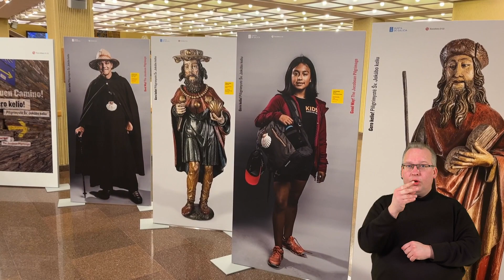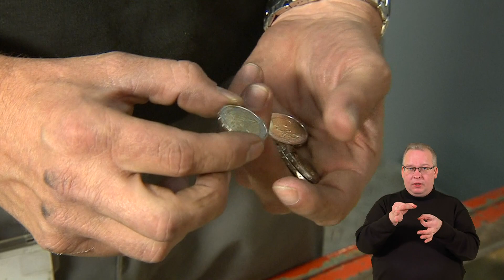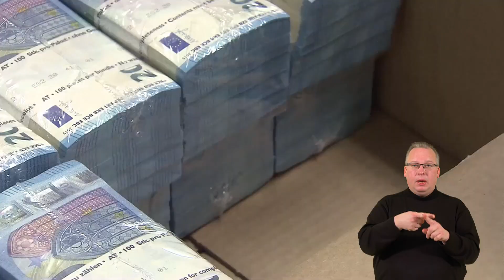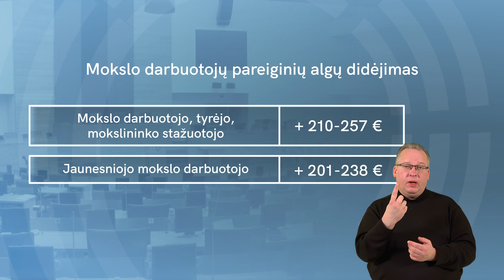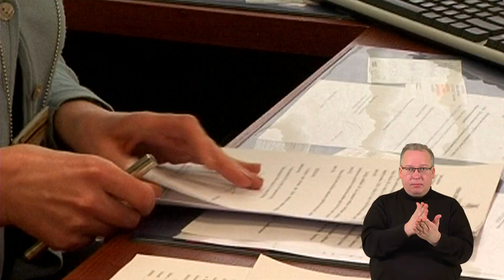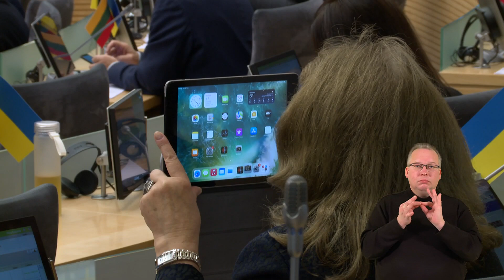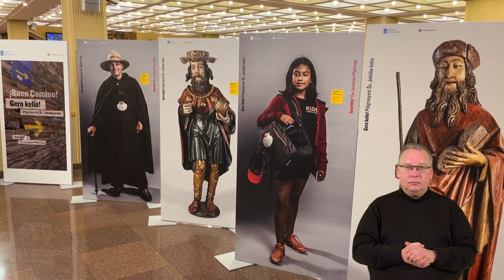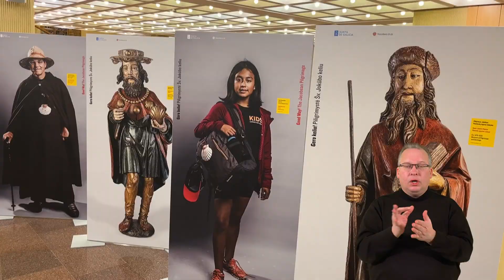2022-11-21 „Seimo savaitė“ (su vertimu į gestų k.)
TURINYS
00:00 • Pradžia
00:21 • Anonsas
01:15 • Seimas svarstė Vyriausybės patobulintą 2023 metų biudžeto projektą
10:17 • Sudarytos sąlygos didinti atlyginimus mokslo darbuotojams
11:21 • Pareiginės algos bazinis dydis padidintas iki 186 eurų
12:03 • Seimas svarsto, kaip bus pertvarkoma valstybės tarnyba
14:11 • Švietimo įstatymo pataisos pakeis dabartinę pasiekimų patikrinimų mokyklose tvarką
15:24 • Darbą pradėjo naujoji Seimo narė Angelė Jakavonytė
19:09 • Ispanijos Karalystės ambasados parodoje pristatytas Šventojo Jokūbo kelias
23:21 • Pabaiga